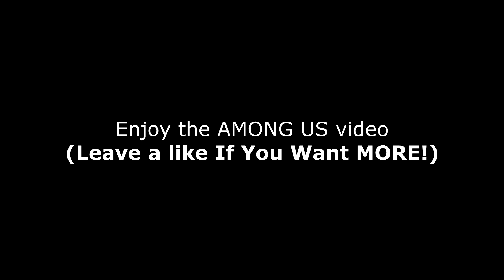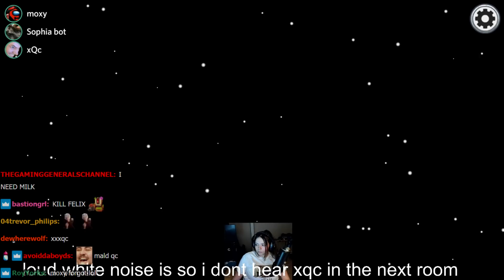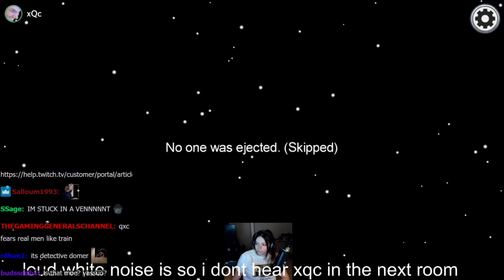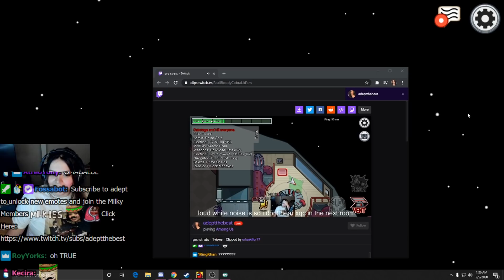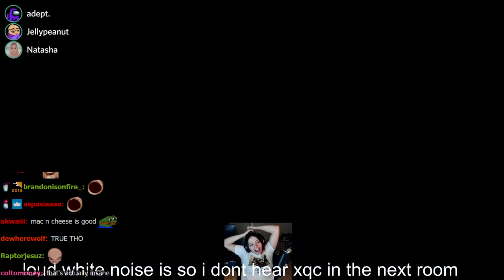How I accidentally pulled a 200 IQ imposter play and won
.SOCIALS.

Adept plays Among US with xQc, Moxy, JellyPeanut and Friends